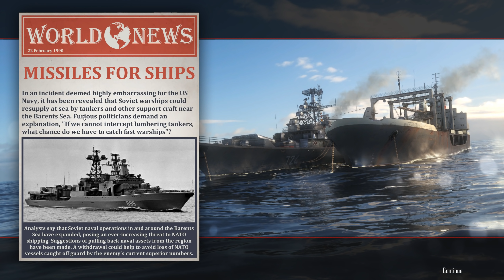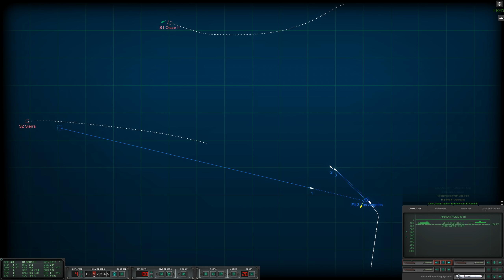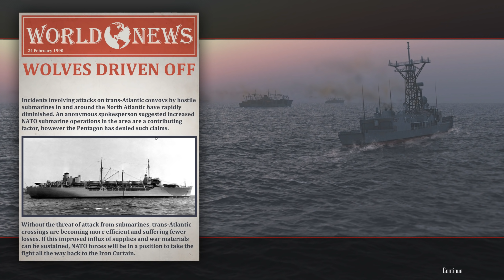Cold Waters || 1990 Campaign || Episode Six - Mk-48s Hate me.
***Links***
Wulfy, RexTheFox, Sandyin307102, Sean O’Connor, Metz Dakka, Luke P and Twash! Thank you for your support!
*About the Mod -  "About a year ago I started working on modding the Cold Waters 1984 campaign for improved realism, mainly to increase my personal enjoyment of the game. Over time the project turned into a much larger effort than I originally intended, with changes (and I hope, improvements) to many aspects of the game. Significant changes include the elimination of problems with units spawning too close to enemy surface ships, simulated attrition of enemy forces over time, the creation of a new campaign map with patrol zones for many mission types, moving the timeline to 1990 and adding the 688i & Akula I, and general realism improvements for many unit characteristics."